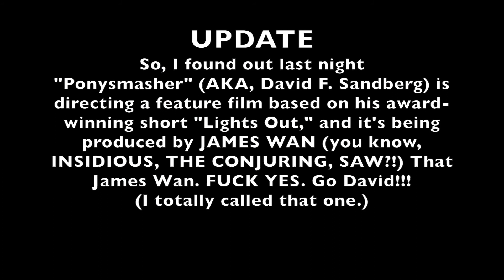Cayleigh Elise Videos: HORROR RECOMMENDATIONS Halloween Streamfest 2015